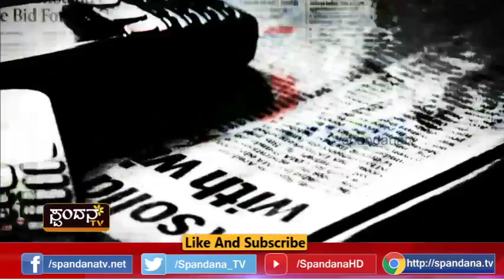Swatantrya Harana│ಸ್ವಾತಂತ್ರ್ಯ ಹರಣ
ಇದುವರೆಗೆ ದೇಶದಲ್ಲಿ ಸುದ್ದಿ ಆಗದ ವಿಚಾರಗಳಿವು
ಸ್ಪಂದನ ತೆರೆದಿಡುತ್ತೆ ಈಶಾನ್ಯ ರಾಜ್ಯಗಳ ಅವಾಂತರ
ಸ್ವತಂತ್ರ ಭಾರತದ ಬುದ್ಧ್ದಿಜೀವಿಗಳೇ ಎಲ್ಲಿದ್ದೀರಿ ?
ವೋಟ್‍ಬ್ಯಾಂಕ್‍ಗಳಿಗೆ ಆಚರಣೆ ಬಲಿಯಾಗುತ್ತಿದೆಯೇ ?
"ನಿಯಮ್ ಖಾಸೀ" ಹರಣ ನಿಲ್ಲಲಿ
ಜನಾಂಗದ ಉಳಿವು ನಮ್ಮಿಂದ ಆರಂಭಗೊಳ್ಳಲಿ